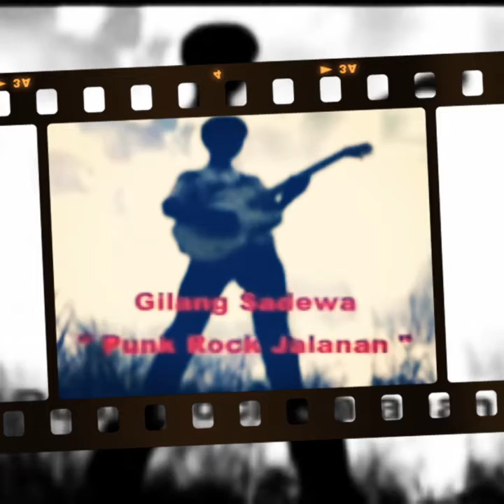GILANG SADEWA__KUSIMPAN RINDU DIHATI__PUNK ROCK JALANAN__Original.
LAGU KEREN DARI MUSISI JALANAN__" PUNK ROCK JALANAN ", YANG LAGUNYA SANGAT ENAK UNTUK DINIKMATI__NILAI SECARA KESELURUHAN TIDAK KALAH DENGAN MUSISI PROFESIONAL. SILAKAN DINIKMATI & SEMOGA TERHIBUR SERTA SEMOGA SEMUANYA SEHAT SELALU. AMIN. THANX 4 WATCHING, ALLTHING, & UR APPRECIATE. SEE U TILL MY NEXT UPLOAD. SAYONARA__BYE BYE.